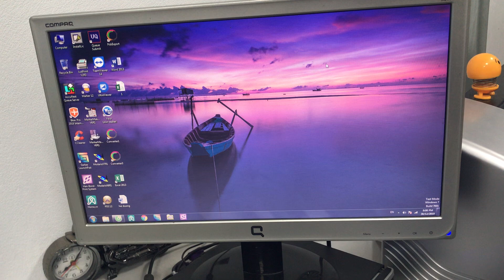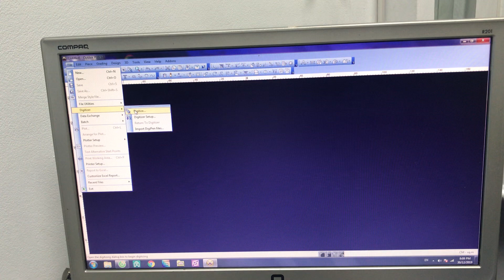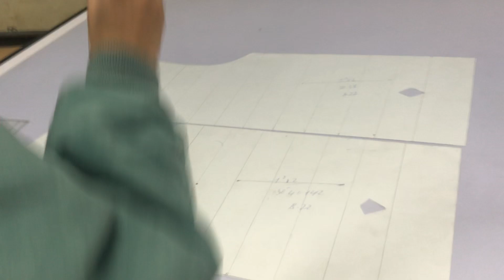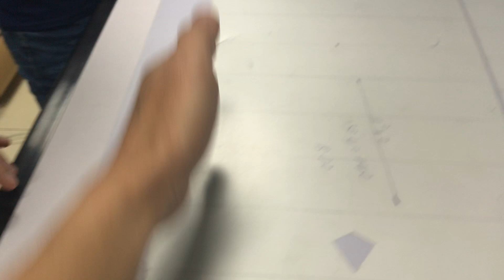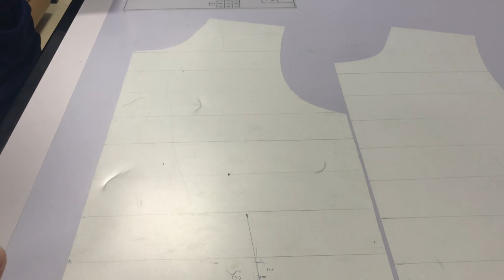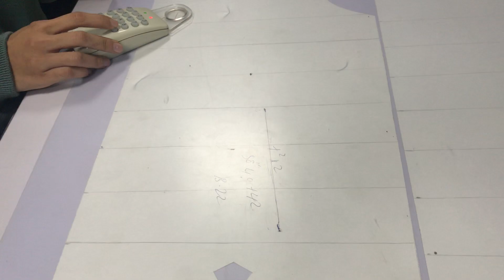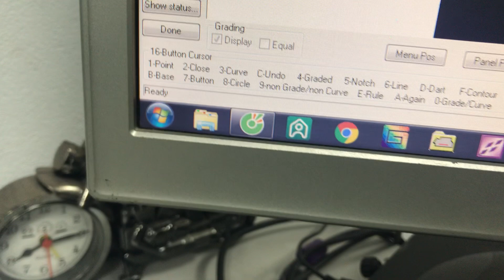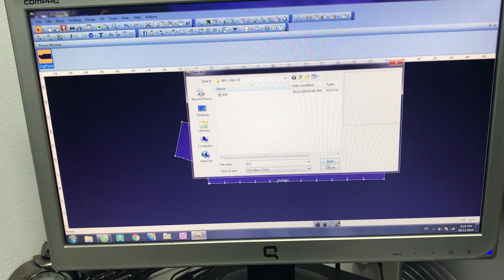HƯỚNG DẪN NHẬP SỐ HOÁ PHẦN MỀM OPTITEX ||| Đặng Thành Công